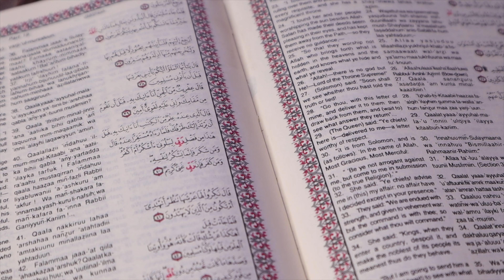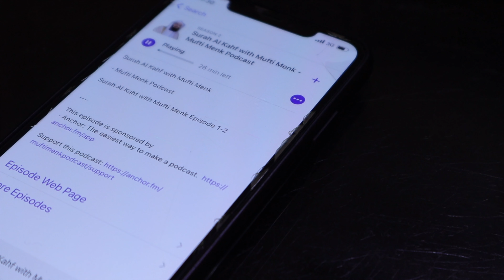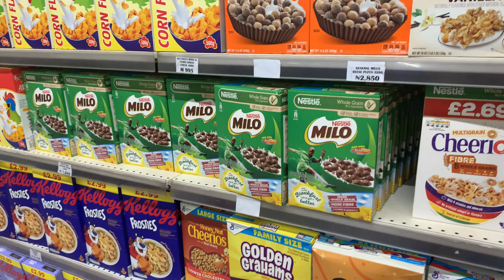How I Prepare for Ramadan 2021 | Ramadan daily 1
HEY GUYS.. welcome to my 2021 Ramadan daily video series.
Can't believe I'm already starting Ramadan videos! Bismillah
In this video, i'll be taking you guys along How I Prepare for Ramadan 2021/ Getting Ready For Ramadan 2021

.RAMADAN DAILY #1
Ramadan Mubarak!